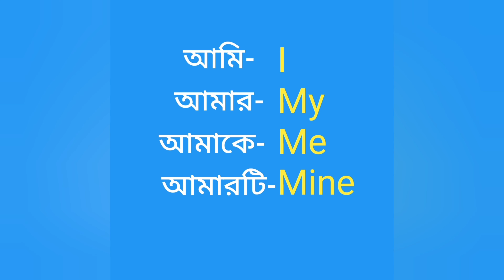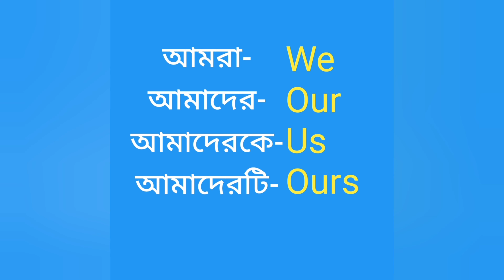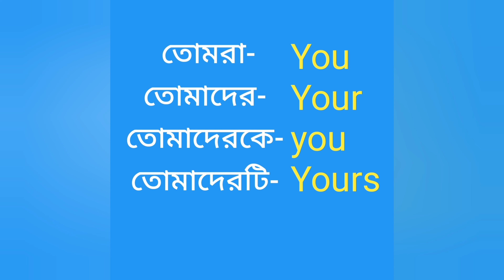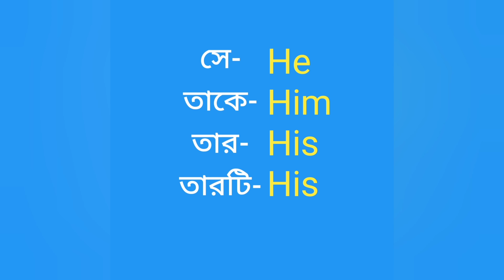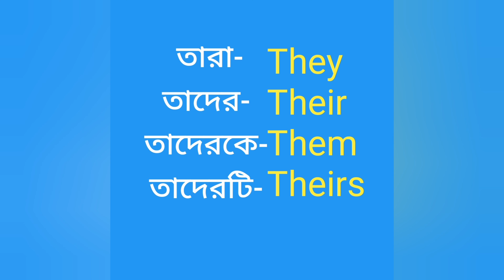Easy English Words | ইংরেজির সহজ শব্দ | সহজে ইংরেজি শব্দ শিখি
Easy English
Hello and Welcome to your channel Easy English
We study how to learn English speaking easily.
We will teach you everyday English words and English vocabulary and sentence structure for speaking in an easy way. You will find free English vocabulary Videos, English grammar Videos, English exercises and English lessons. Thousands of English Videos are waiting for you. We will help you learn English. If you want to pronounce English words and talk to people then you must visit our YouTube channel: Easy English
What we will teach you from this channel is:
- How to easily learn to speak English from Bengali?
- How to communicate in English?
- How to teach everyday words.
- How to do Bengali to English?